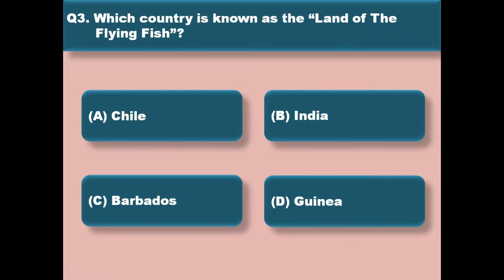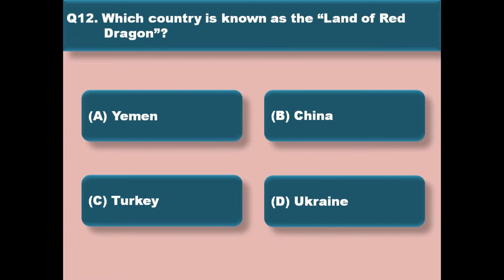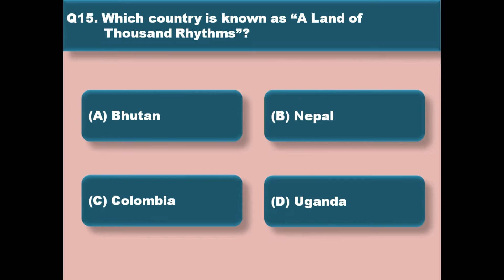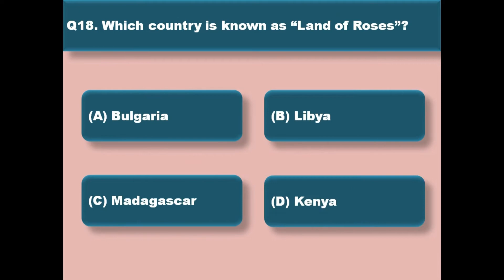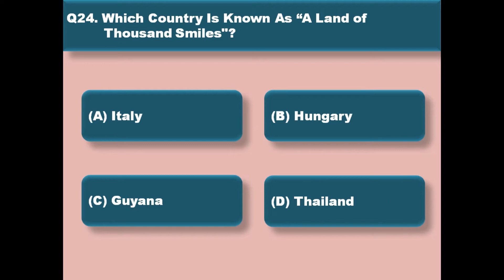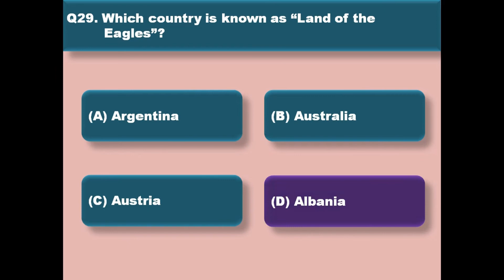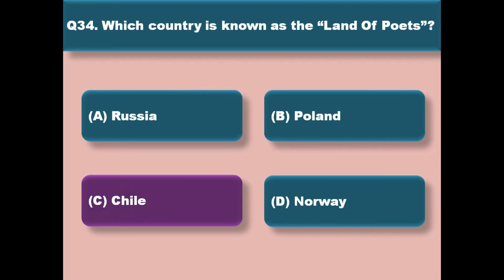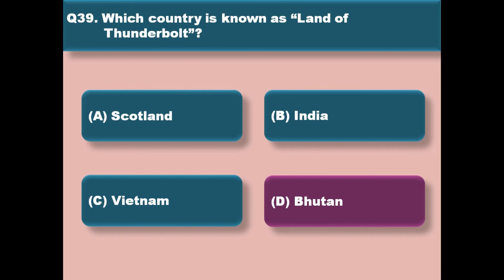Nicknames of Countries Quiz | Top 40 Questions | Important for Competitive Exams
Quiz on Nicknames of Countries (Top 40 Questions)

This video includes 40 MCQs on Countries Nicknames.
These questions are useful for your upcoming exams